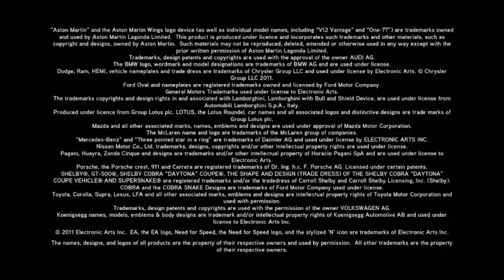Need For Speed Trailer by Michael Bay with soundtrack song Bomb the Surf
We are so excited to be included in this next evolution of the Need For Speed franchise The Run! Check out the trailer directed by the amazingly talented Michael Bay, this version includes our song Bomb the Surf which is from the soundtrack for the game out 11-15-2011 worldwide!

Bomb the Surf is from our album Del Black Aloha, check it out on iTunes: